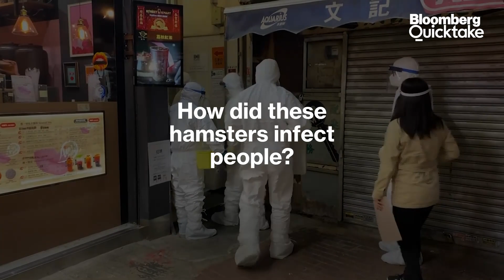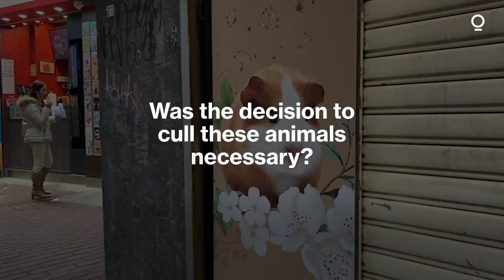Is Hong Kong’s hamster cull really necessary?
Thousands of small mammals are being culled after several hamsters tested Covid-19 positive. Prof Nikolaus Osterrieder from the University of Hong Kong explains.